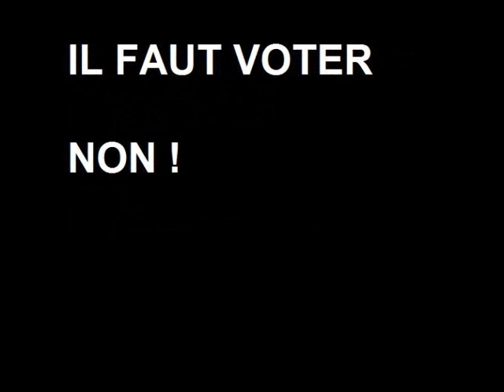MADONNA OLYMPIA REMBOURSEMENT